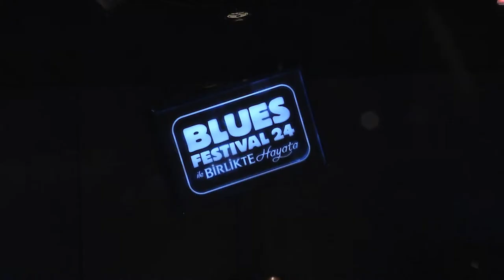"Fever" - Katherine Davis with Jimmy Burns and the Dave Herrero Trio Live in Turkey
Katherine Davis with Jimmy Burns and the Dave Herrero Trio performing her arrangement of "Fever", live in Turkey as a part of the 24th annual Efes Pilsen Blues Festival. Katherine Davis Davis (Vocals), Jimmy Burns (Guitar), Dave Herrero (Guitar), Andrew Blaze Thomas (Drums) and Ari Seder (Bass).